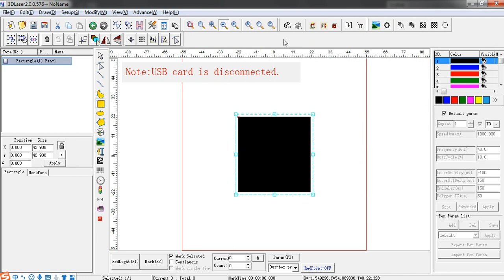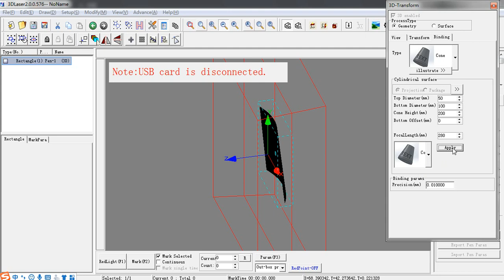3D Laser-3D cone binding